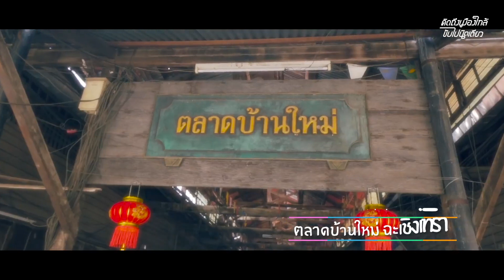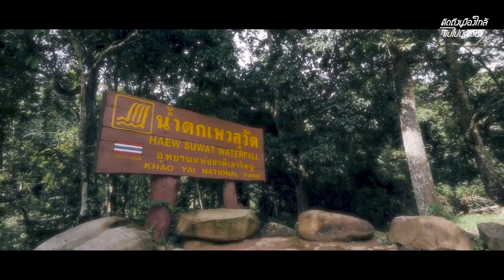คิดถึงเมืองใกล้ขับไปนิดเดียว : โมเมนท์ที่ดีที่สุดของการเป็นแฟนกัน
เชื่อว่าโมเมนท์ที่ดีที่สุดของการเป็นแฟนกัน...
คือการได้เดินทางด้วยกัน เรียนรู้กันระหว่างทาง เข้าใจกันทุกมื้ออาหาร
และเชื่อว่าจุดเริ่มต้นที่ดี เริ่มได้ที่ทริปเมืองใกล้ของคน
ติดตามข่าวสารทีวีบูรพา เพิ่มเติมได้ที่